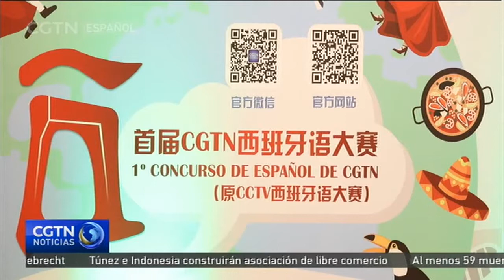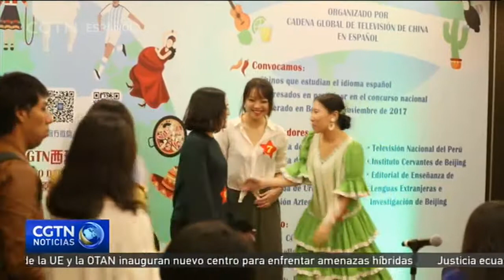La cuarta escala de la primera fase del certamen concluye en la Ciudad de México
La primera fase del concurso de español de CGTN se celebró en la Ciudad de México el 30 de septiembre con el objetivo de seleccionar a concursantes chinos que residan en el país norteamericano. El certamen aspira a fomentar el interés por el aprendizaje de la lengua española, así como a profundizar el conocimiento entre las naciones hispanohablantes y China. El concurso se realiza cada dos años, y despierta suma atención entre el público de América Latina, España y China. En esta edición llega con nuevos retos que aumentan su atractivo y la competitividad, además de elevar el número de participantes. La selección previa también ha tenido lugar en las ciudades chinas de Beijing y Shanghai, y en Lima, Perú. En su escala mexicana, el concurso se dividió en dos etapas: una titulada "Muéstrame tu talento", en la que los chinos se presentaron e hicieron gala de sus habilidades, respondiendo con fluidez a las preguntas planteadas por el jurado; y la segunda, una presentación oral sobre un tema elegido al azar.